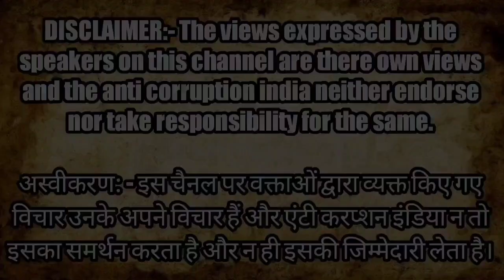Transgender Ms. Universe बन गई, पर समाज में फिर भी समानता नहीं? | Naaz Joshi | Trans Rights Activist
anti corruption india news || India's first transgender international beauty queen || a trans rights activist and a motivational speaker || What are the problems faced by transgender in society? || What is it like to be transgender in India? || What is the third gender problem? || How are hijras treated in India? || Who is the famous transgender in India? || Is transgender common in India? || How much does a transgender cost in India? || How is the life of hijra in India? || Challenges Faced by Transgenders in India || Naaz Joshi interview || Naaz Joshi latest video || Naaz Joshi latest interview

Montoo Raja
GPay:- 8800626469